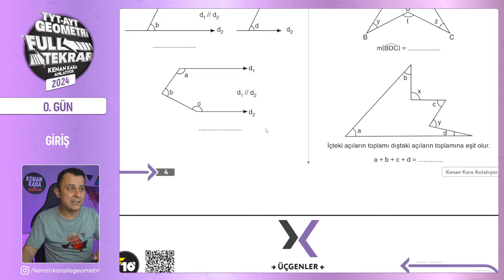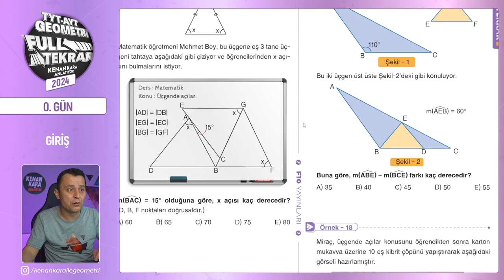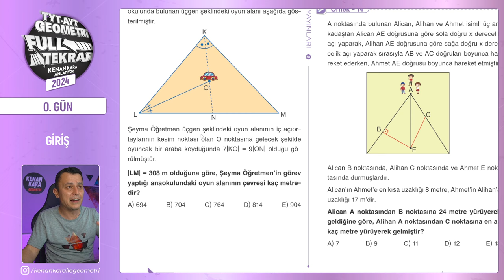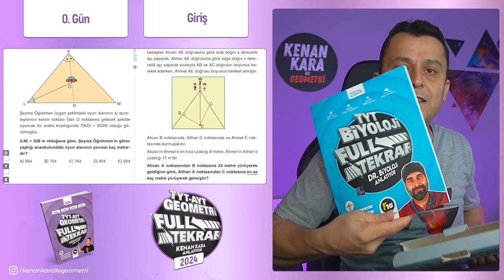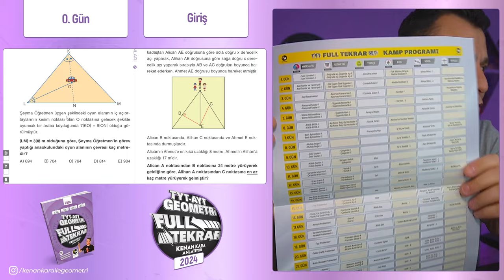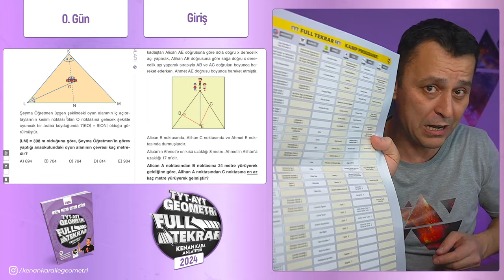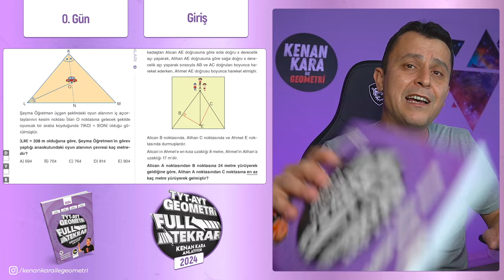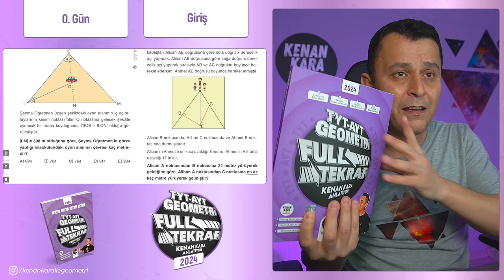2024 TYT - AYT Geometri Full Tekrarı: Şimdi Daha Güçlü ve Hazır Olun!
🔥Geometri Full tekrar serisi başlıyor.

TYT ve AYT sınavları için özel olarak hazırladığımız Geometri Full Tekrarı serisi için heyecan verici bir tanıtım videosuyla karşınızdayız! Bu videoda, TYT ve AYT'de karşılaşabileceğiniz geometri sorusuna hazırlıklı olmanız için gerekli olan bilgileri sunacağız.